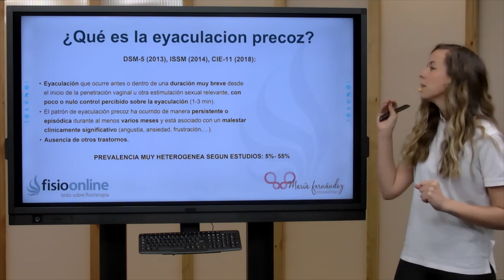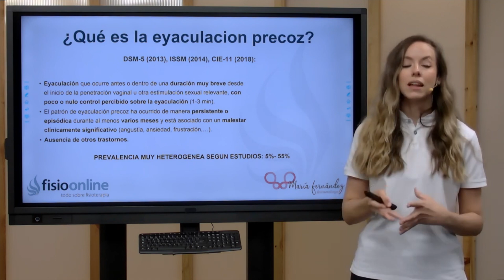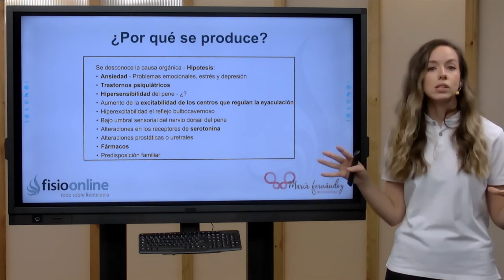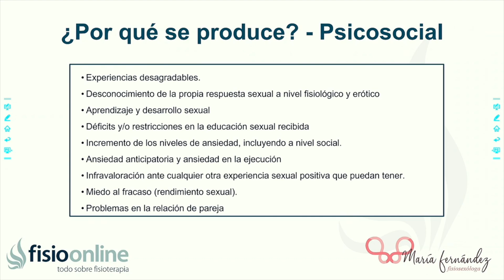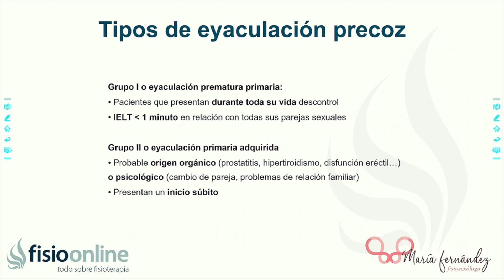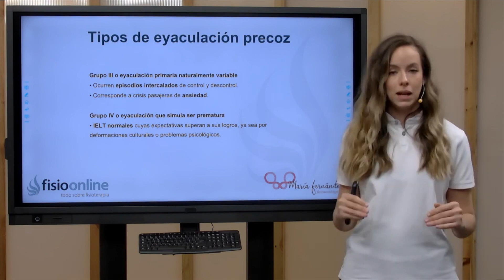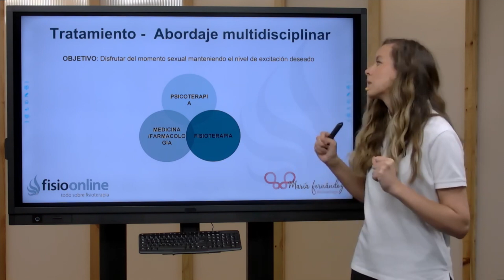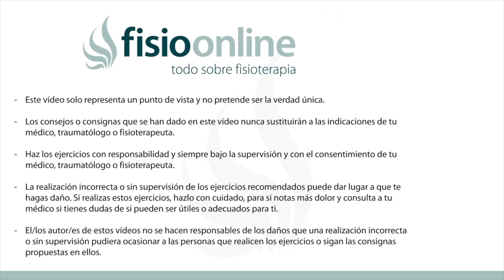🤔Qué es la EYACULACIÓN precoz, CAUSAS y TRATAMIENTO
↪️ La eyaculación precoz suele ser un problema del que poco se habla, en este vídeo te explicamos con mayor detalle de que se trata, cuáles son sus causas y su tratamiento

00:00 Intro
 00:19 ¿Qué es la eyaculación precoz?
02:44 Eyaculación y orgasmo
03:51 Parámetros de medición
04:30 ¿Por qué se produce?
07:37 Tipos de eyaculación precoz
10:40 ¿Cómo afecta la eyaculación precoz?
11:35 tros trastornos eyaculatorios
12:43 Tratamiento - Abordaje multidisciplinar
14:17 Outro